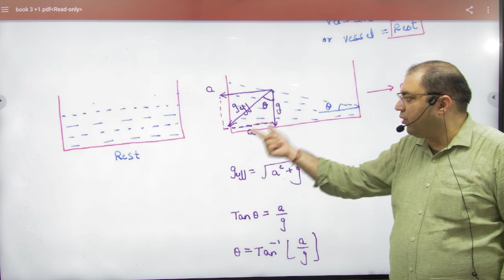6 Pressure in accelerated frame